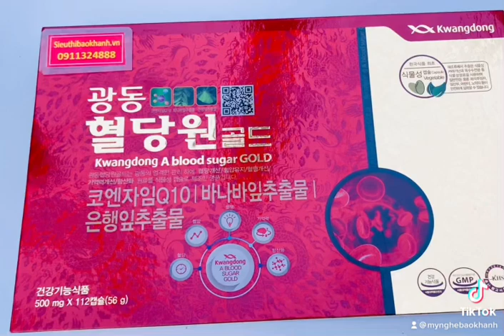Viên uống ổn định tiểu đường mỡ máu tốt cho sức khoẻ